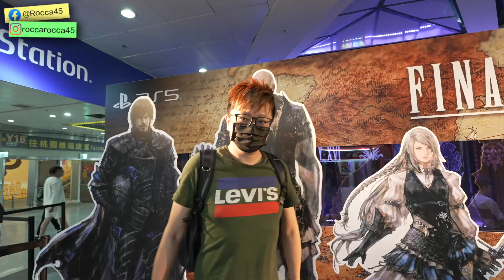iPhone15進軍3A遊戲領域？該換哪款？有哪些問題？這支不聊規格聊聊大量使用蘋果設備的心得！ | 羅卡Rocca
Type C總算佔領iPhone的領地了
望向手上的Lightning線材.
規格部份應該有不少影片做了整理
所以這支影片就是依我自己用了蘋果家的多樣產品
分享些好的、壞的使用心得
各位在入手前可以參考看看啦

✔攝影工具:
相機: SONY A7S3、SONY ZV-E1
鏡頭:SONY 24-70 F2.8GM、SONY 16-35 F4G、SONY 14mm F1.8
運動相機: Insta360 ONE R、GoPro10
手機: iPhone 14 Pro
麥克風: SONY ECM-B10、Rode VideoMicro
空拍機: Mavic Air、Mavic Mini
剪片軟體：Final Cut Pro